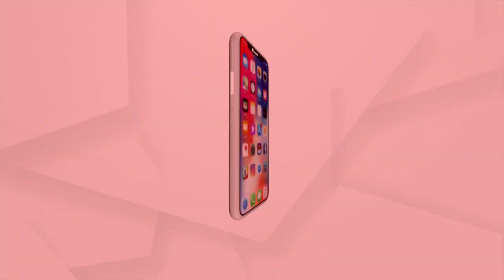ନୂଆ ଭାରତର ନୂଆ ଇତିହାସ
ବିଶ୍ବ ଦରବାରରେ ମୋଦି ଲେଖିଲେ ନୂଆ ଭାରତର ନୂଆ ଇତିହାସ । ଜନ ନାୟକରୁ ବିଶ୍ବ ନାୟକ ହେଲେ ମୋଦି । ମୋଦି କହୁଥଲେ ଶୁଣୁଥିଲା ସାରା ବିଶ୍ବ । ଦେଶର ପ୍ରଥମ ପ୍ରଧାନମନ୍ତ୍ରୀ ଭାବେ ମିଳିତ ଜାତିସଂଘ ସୁରକ୍ଷା ପରିଷଦର ଅଧ୍ୟକ୍ଷତା କରି ନୂଆ ଇତିହାସ ରଚିଛନ୍ତି ପ୍ରଧାନମନ୍ତ୍ରୀ ମୋଦି ।